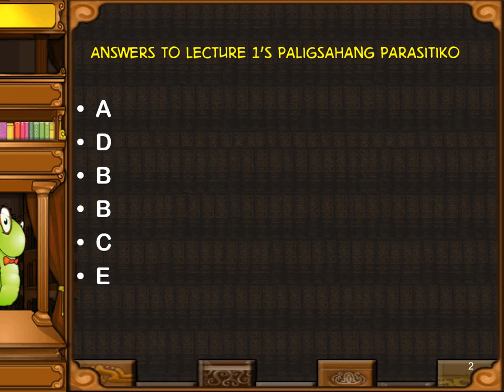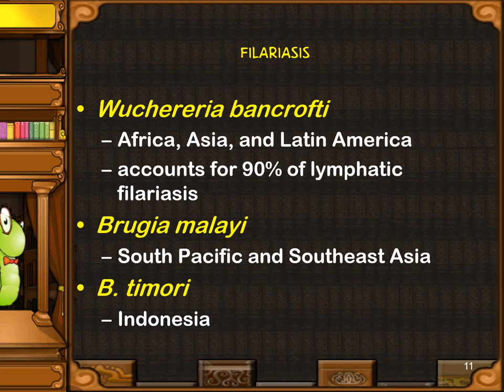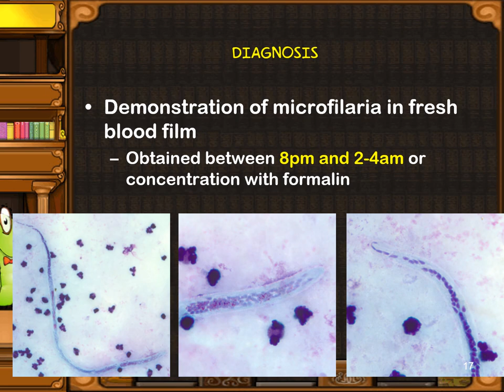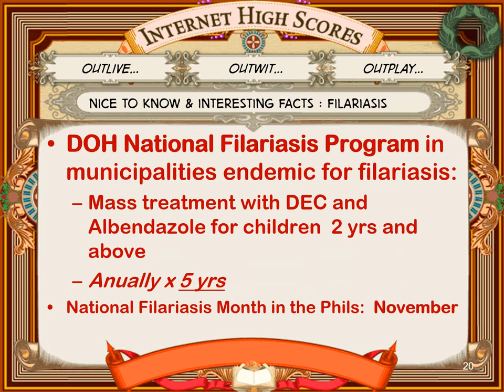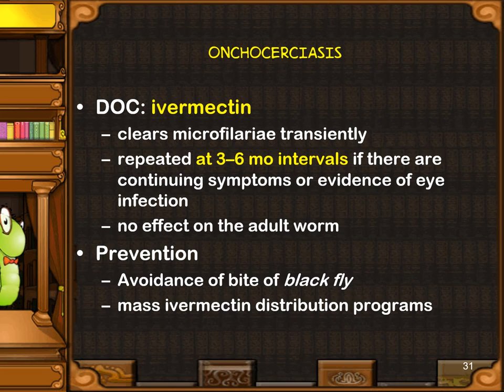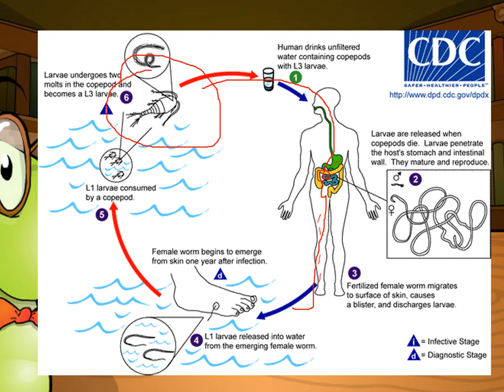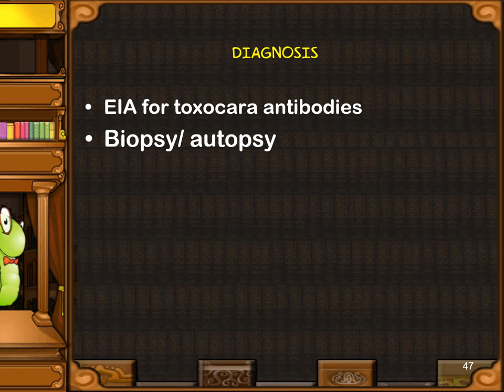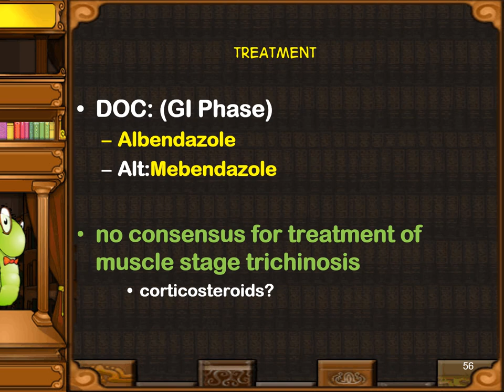Para 2 2020 -- SLU SOM Pedia Parasitology Distance Learning Lecture 2: Pudoc & BloodTissue Nematodes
This is part 2/3 of the Lecture Series.  This section covers the pahabol helminth, Capillaria, and the major family of Blood and Tissue Nematodes.

Don't forget to make your own Paligsahang Parasitiko Question/s for the pool!